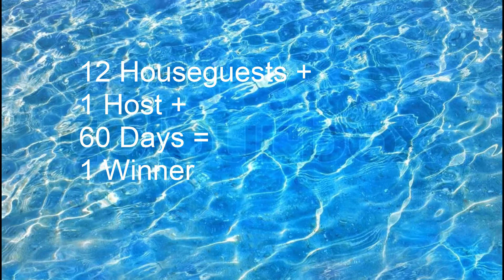Big Brother Minecraft: Season 2 - Episode 7 (Heroes V.S Villains)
Tonight who win the new power of veto and who will save or discard and who will be evicted before Pre Jury? Find out tonight on Big Brother Minecraft Season 2 Heroes V.S Villains.

Host - Jazzy

Houseguests

TN - ILoveTN2000
Ciya - Itz_Ciya
Rich - Rich_Doge
Endy - EndyEnder41
Taco - ThePixelDorito
Marty - Itz_Martyyy
JJ - nccj69
Connor - Cherrio988
Kimmi - BowlOfQuinoa
Brainish - BrainishCrazyMan
Zyon - ZyonKinq
Derpy - DerpyChoco52